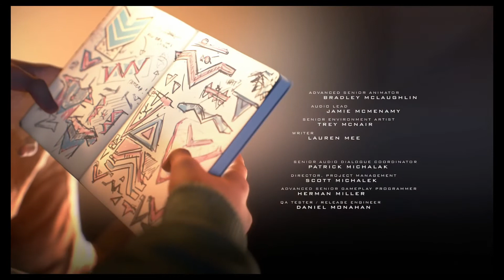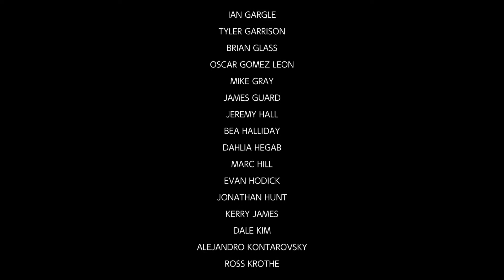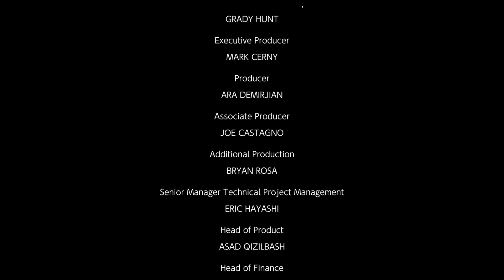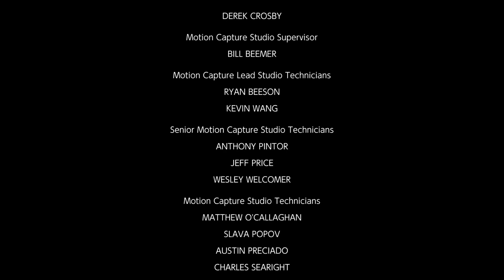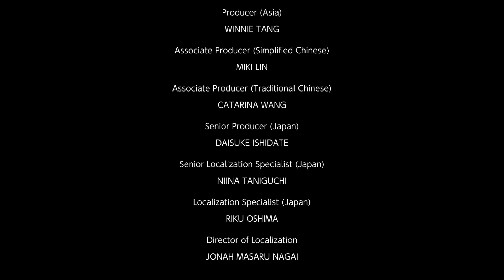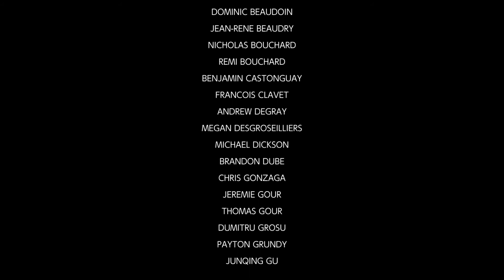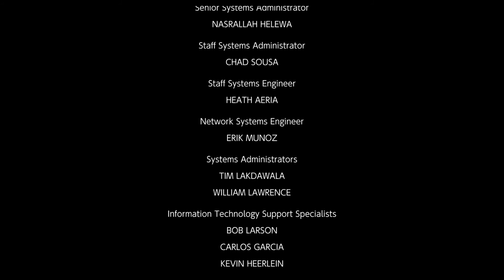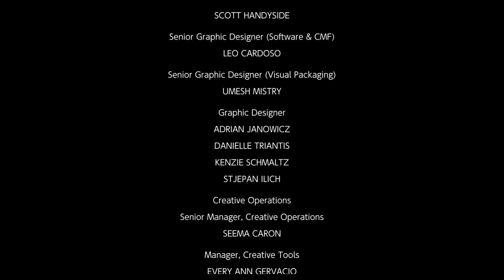Marvel's Spider-Man: Miles Morales_プレイ終